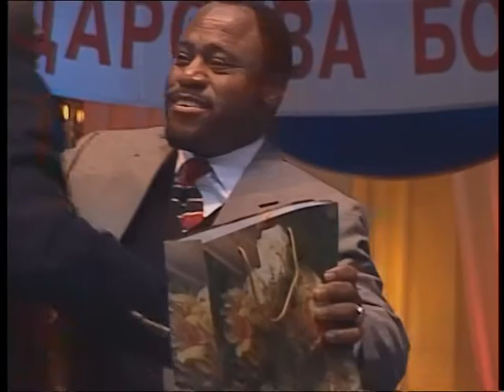Thy Kingdom Come Myles Monroe with Pastor Sunday Adelaja p 2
In this playlist, guest pastors from all over the world come to the embassy of God church in Kiev,  Ukraine, and shower the parishioners with their international love. Prominent pastors from all types of international churches share their wisdom.